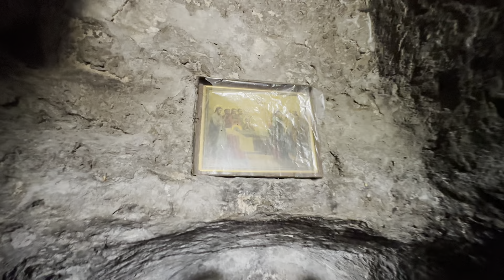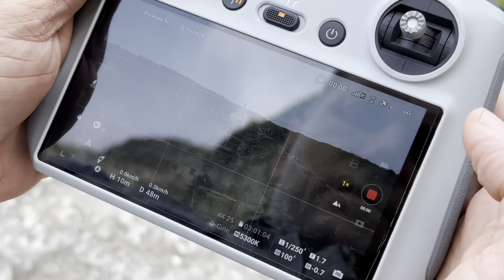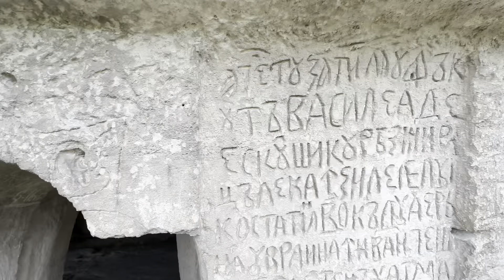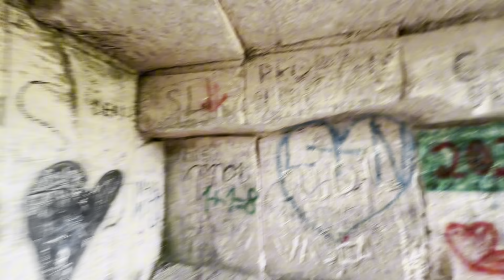Влог | Старый орхей | скальный монастырь | штольни | усадьба семьи Балиоз | Молдова 🇲🇩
Поехали в Старый Орхей — покажу скальный монастырь, заброшенные штольни и старинную усадьбу семьи Балиоз. Будет интересно, атмосферно и совсем чуть-чуть таинственно! 😉